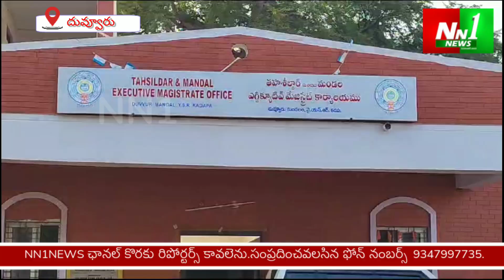దువ్వూరు : జమ్మలమడుగు ఆర్డీఓ కు తమ సమస్యలు పరిష్కరించాలని అంగన్వాడి వర్కర్స్ వినతిపత్రం.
దువ్వూరు : జమ్మలమడుగు ఆర్డీఓ శ్రీనివాసులుకు తమ సమస్యలు పరిష్కరించాలని అంగన్వాడి వర్కర్స్ వినతిపత్రం.